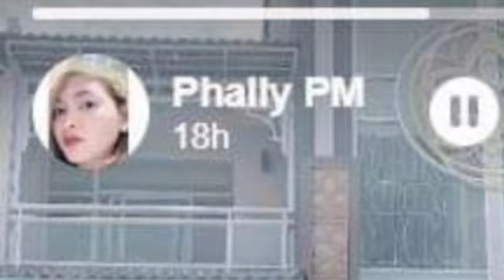ញាក់សាច់!ផ្ទះ១មិនគ្រប់ពេលនេះខេមរៈ សិរីមន្ត កំពុងសាងសង់ផ្ទះថ្មី យ៉ាងធំស្កឹមស្កៃបន្ថែម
ញាក់សាច់!ផ្ទះ១មិនគ្រប់ពេលនេះខេមរៈ សិរីមន្ត កំពុងសាងសង់ផ្ទះថ្មី យ៉ាងធំស្កឹមស្កៃបន្ថែមA house is not enough now.